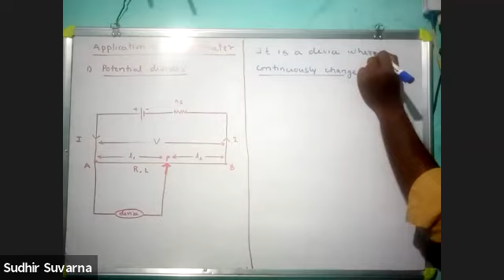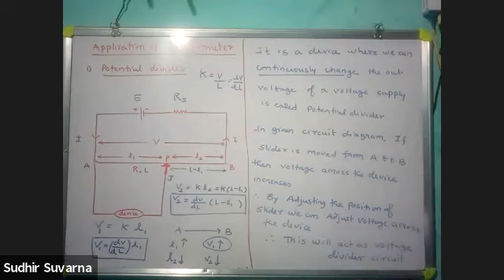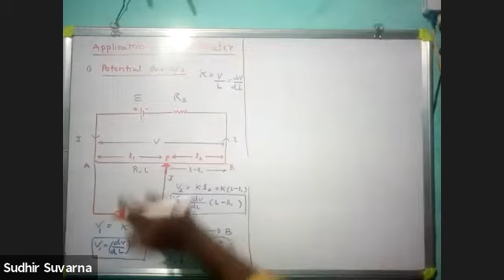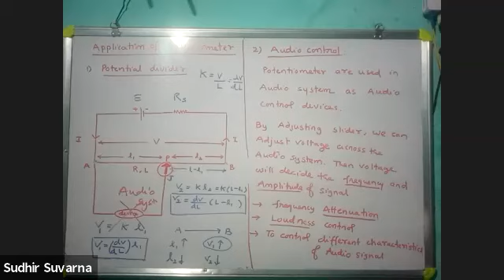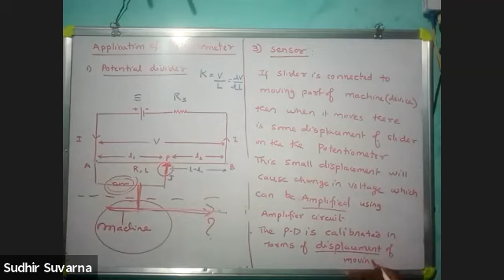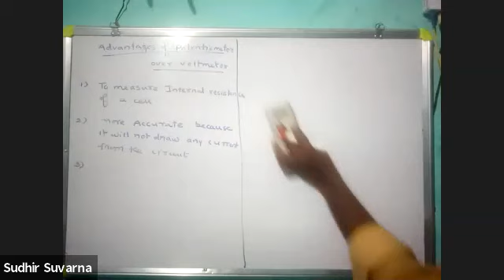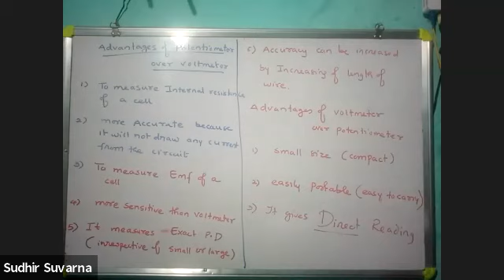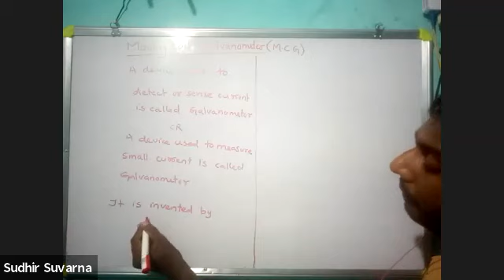XI (Adv -XII) Physics Current Electricity Lecture - 07